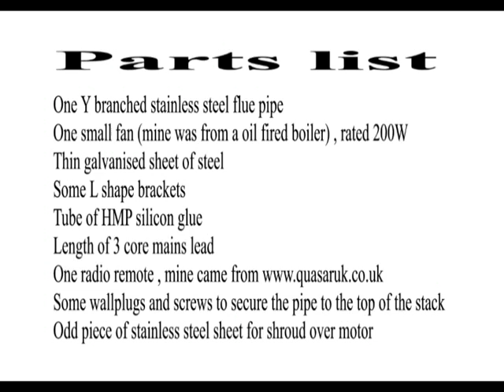Electric Chimney Fan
Flue draft improver , electric fan running in clean air